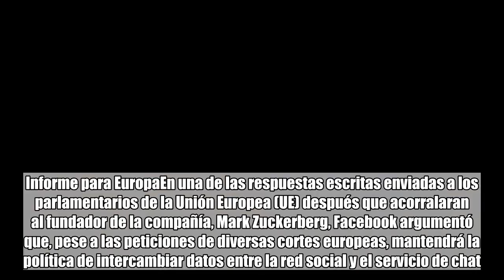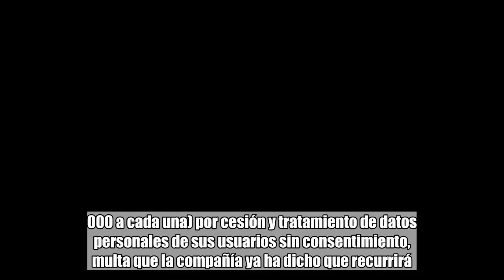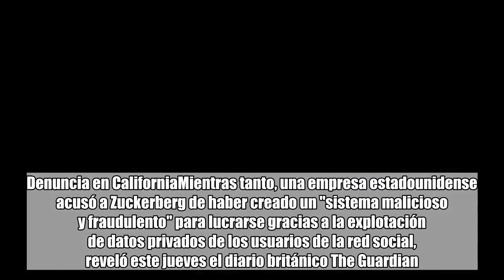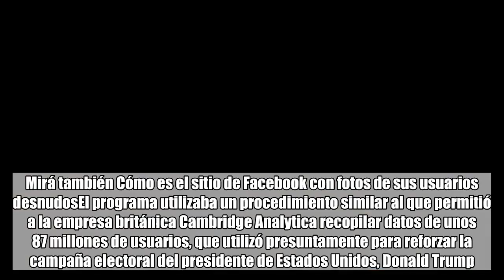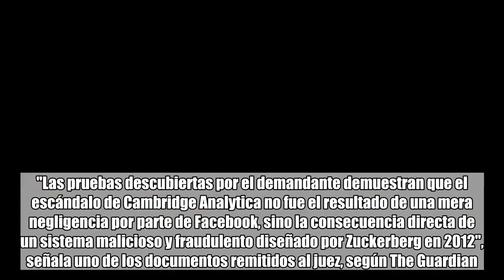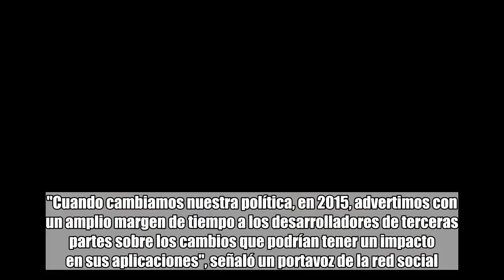Facebook anunció que seguirá usando tu información de WhatsApp y la denunciaron por "lucrar con dato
Facebook anunció que seguirá usando tu información de WhatsApp y la denunciaron por "lucrar con datos privados":

 comentarios   Facebook   Whatsapp   Unión Europea   Facebook dijo este jueves que continuará compartiendo información de sus usuarios entre la red social y WhatsApp. Pero el anuncio lo hizo a la vez que trascendía que fue denunciada por ayudar la explotación de fotos de sus usuarios en traje de baño, entre otros datos personales, para impulsar sus negocios y pisar a sus rivales. Informe para EuropaEn una de las respuestas escritas enviadas a los parlamentarios de la Unión Europea (UE) después que acorralaran al fundador de la compañía, Mark Zuckerberg, Facebook argumentó que, pese a las peticiones de diversas cortes europeas, mantendrá la política de intercambiar datos entre la red social y el servicio de chat.Facebook asegura que lo hace para combatir los "contenidos abusivos o spam" y no para "mejorar la experiencia del producto o los anuncios", aunque no descarta hacerlo "en el futuro".Mirá también Las 44 preguntas de las que huyó Mark Zuckerberg en el Parlamento EuropeoEntre otras, la Agencia Española de Protección de Datos (AEPD) ha detectado infracciones graves de la ley nacional en el tratamiento de datos por parte de estas compañías.Las autoridades españolas sancionaron con 600.000 euros (738.000 dólares) a Whatsapp y Facebook (300.000 a cada una) por cesión y tratamiento de datos personales de sus usuarios sin consentimiento, multa que la compañía ya ha dicho que recurrirá."Si elegimos hacer esto en el futuro, lo haremos de acuerdo al Reglamento General de Protección de Datos" (GDPR, en sus siglas en inglés), asegura la empresa, en referencia a la nueva normativa que se aplica a partir del viernes 25 de mayo en la UE.Esta legislación, que Zuckerberg se comprometió a aplicar, otorgará al ciudadano un mayor control del uso que hagan otros de su información personal, ya que, entre otras medidas, exigirá su consentimiento explícito para que las empresas usen sus datos.Denuncia en CaliforniaMientras tanto, una empresa estadounidense acusó a Zuckerberg de haber creado un "sistema malicioso y fraudulento" para lucrarse gracias a la explotación de datos privados de los usuarios de la red social, reveló este jueves el diario británico The Guardian​.La compañía Six4Three remitió la semana pasada a un tribunal de California (Estados Unidos) una petición para utilizar como evidencia correos confidenciales enviados entre directivos de Facebook, incluido Zuckerberg.La empresa explicó que invirtió 250.000 dólares en la creación de la aplicación Pikinis, que permitía rastrear las listas de amigos de un usuario de Facebook en busca de fotografías de personas en bikini y traje de baño.Mirá también Cómo es el sitio de Facebook con fotos de sus usuarios desnudosEl programa utilizaba un procedimiento similar al que permitió a la empresa británica Cambridge Analytica recopilar datos de unos 87 millones de usuarios, que utilizó presuntamente para reforzar la campaña electoral del presidente de Estados Unidos, Donald Trump.En 2015 Facebook cambió su política d